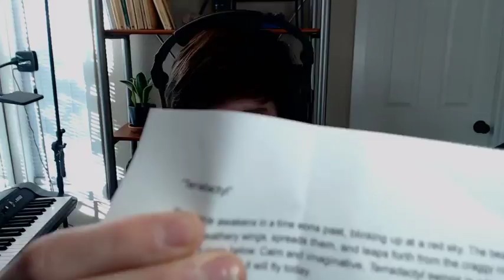Live with Lurm 21: the mystery envelope episode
I was provided with a magical description of the piece I was about to play by fan and madman Jeffrey Kranz (follow him on instagram

I didn't know what it said I would play until this episode.

Here's what he wrote (and, of course, what I played):

“Terradactyl”

The piece awakens in a time eons past, blinking up at a red sky. The beast shakes the moisture from its leathery wings, spreads them, and leaps forth from the craggy rocks, gliding over the canopy jungle below. Calm and imaginative, Terradactyl swings in a broad loop across the sky, considering where it will fly today.

Will it dive into the rainforest, to taste the sweet fruits, take in the manifold scents, and enjoy the shade of mighty leaves?

Will it head to the breeding grounds on the eastern plateau, to mingle with its own kind?

Or will it spend the day on the western sea, diving for fish, floating on the surface of the deep, seeking young islands unknown to any land-bound or sea-shackled inhabitants of the world?

Each destination calls to our hero, and each makes it harder to choose the last. As the various destinations clamour for his arrival, the sun sets.

Perhaps he will have an easier time making this choice tomorrow.